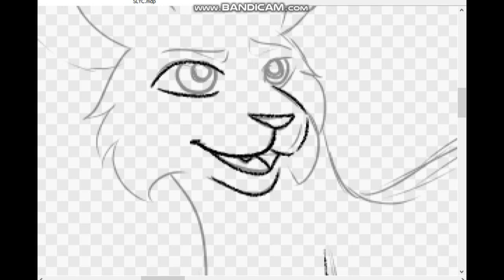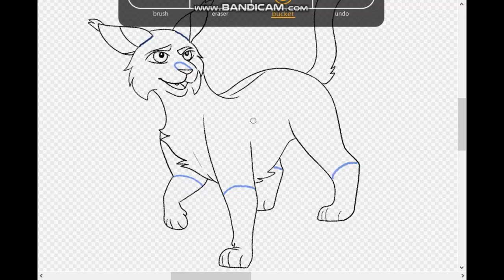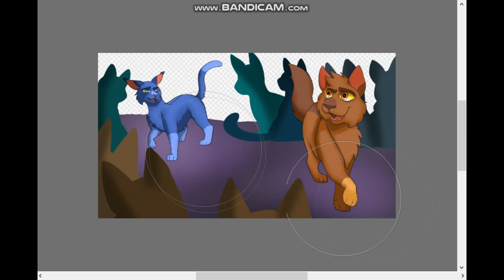Someone Like You (Thumbnail Contest Entry Speedpaint)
I have a few speedpaint ideas lined up over the next few days. Hope you guys enjoyed this one! I've had the sketch for it sitting for months.